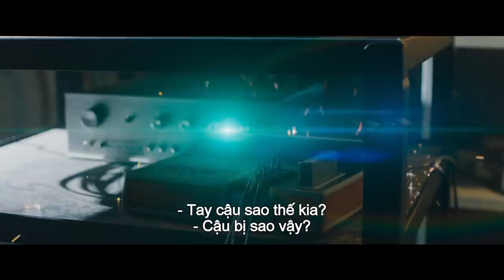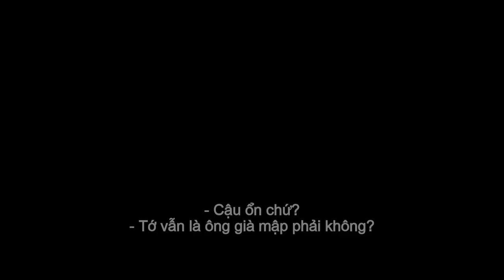Jumanji - Trò Chời Kỳ Ảo I Trailer C I KC 22.12.2017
Jumanji - Trò Chời Kỳ Ảo KC từ ngày 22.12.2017